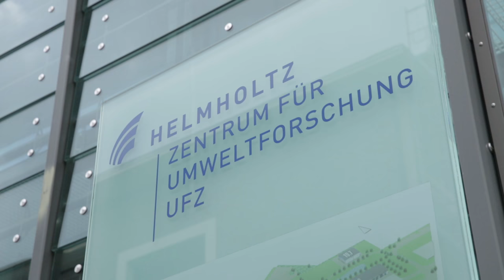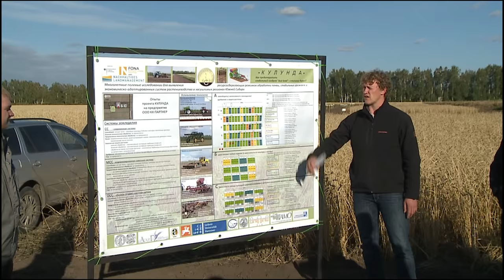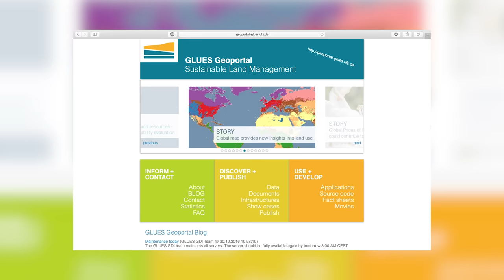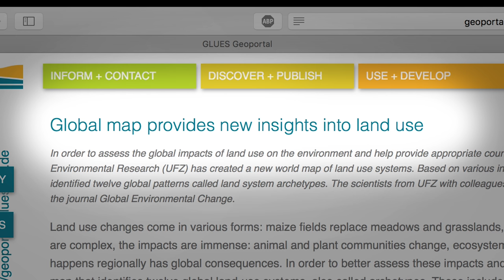Nachhaltige Nutzung der Landschaft - Ergebnisse eines Forschungsprogramms.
12 internationale Wissenschaftlerteams gingen im Forschungsprogramm Nachhaltiges Landmanagement rund um den Globus der Frage nach, wie man Boden und  Land  nachhaltig nutzen kann.  Ausgewertet werden die Daten aus den Projekten im GLUES-Projekt am UFZ. Nun liegen Ergebnisse vor.